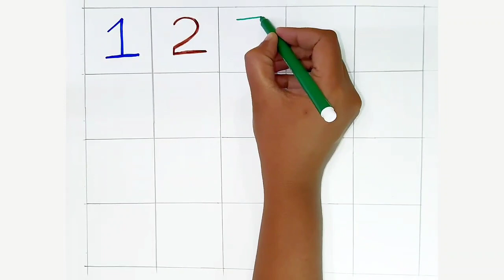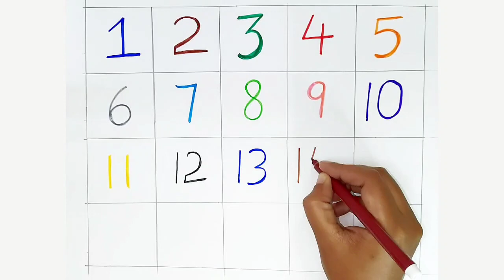123 Numbers | Numbers Song for children| Endless Numbers| Count Numbers 1 To 20| Kids Learning Video